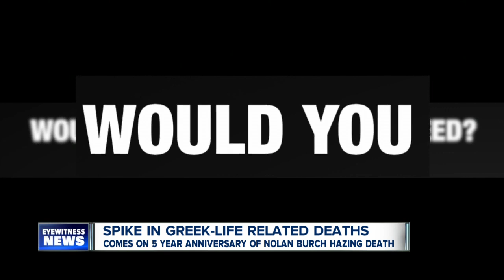Nation sees a recent spike in fraternity deaths